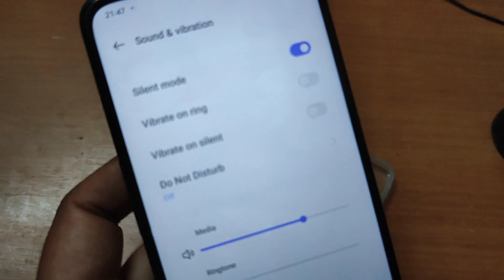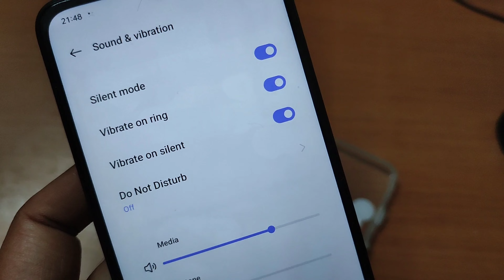Vibration Setting | Vibration on Call Receive | Vibration on Call Answer | Vibration Call Ringtone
Vibration on call
Vibrate kaise chalu kare
Vibration setting kaise karen
Oppo mobile me vibrate kaise kare
Vibration mode kaise on karen
Vibration mode is not working
Vibration chalu kaise karen
Vibration on car when driving
Vibration on kaise kare
Vibration nahi ho raha hai